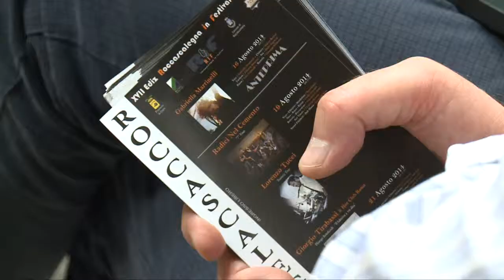D'ALFONSO: "ROCCASCALEGNA IN FESTIVAL" INIZIATIVA MERITORIA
Presentazione a Pescara - 18 agosto 2014.